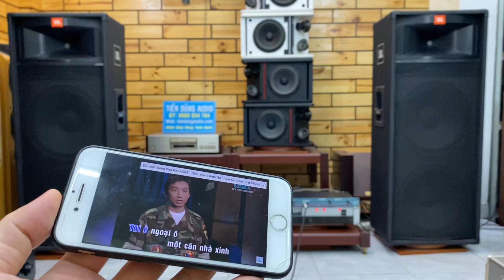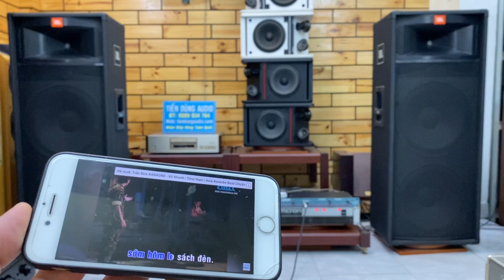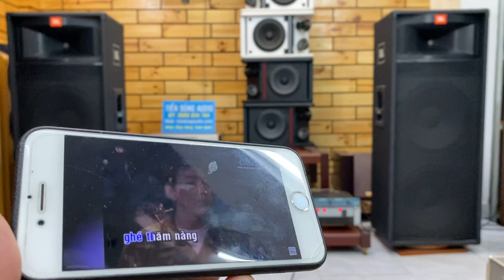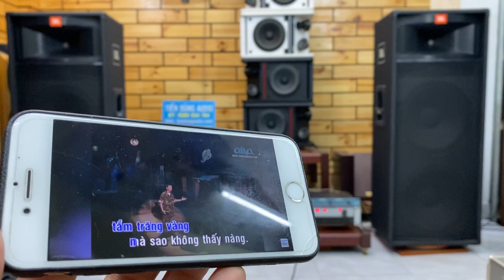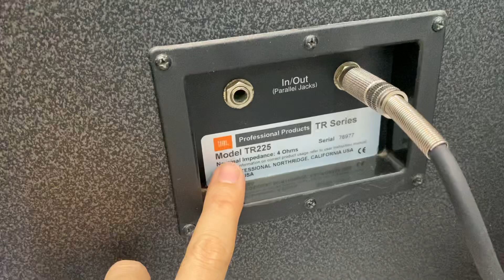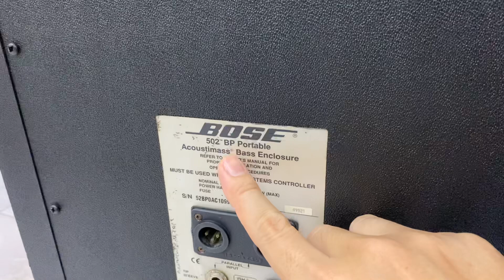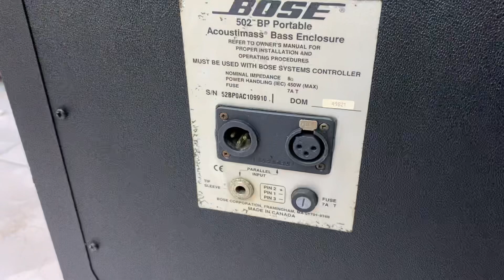LOA FULL JBL TR-225 & Main Crown 1202 CHUYÊN NGHIỆP Test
mời quý vị bấm NÚT : ĐĂNG KÝ phía trên để nhận thong báo
NÚT : CHIA SẺ để bạn bè cùng xem
NÚT : THÍCH để ủng hộ kênh Tiến Dung Audio xin chân thành cảm ơn.